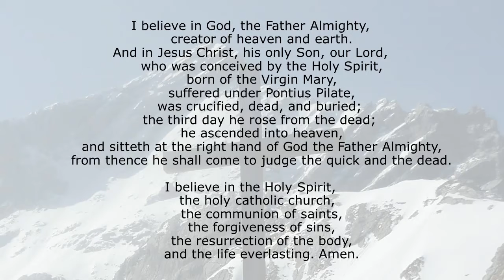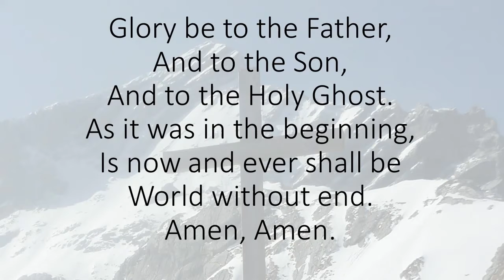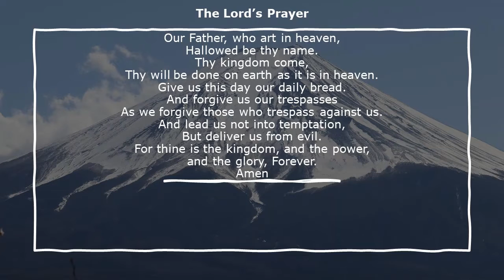Come Die: The Cost of Discipleship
What does it cost to be a disciple of Jesus Christ? Join us as our pastor dives into Matthew 10:24-39 to see what Jesus said about what it takes to live as a true and faithful follower of Christ.